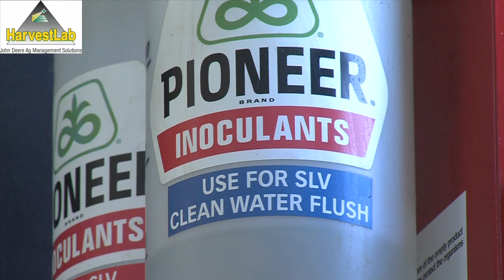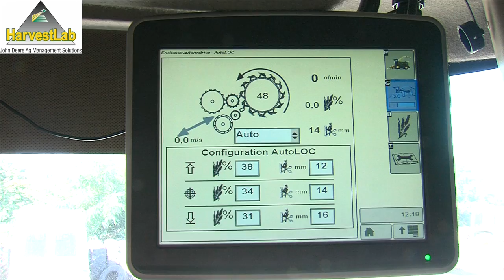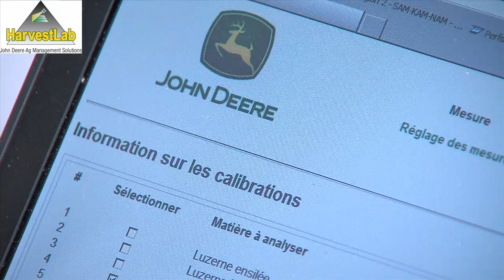harvest Lab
Cette vidéo traite de harvest Lab